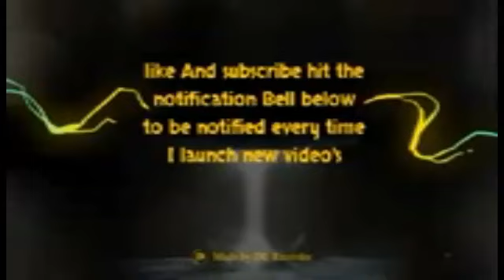Funny "Jamaican man"!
He claims he have powers, "Jamaica man power up the thing"! 🤗🤗
the END is the fun😂😂 part.

And please guys check out